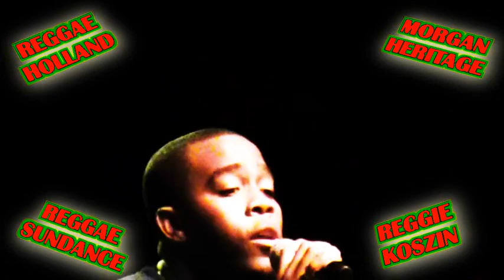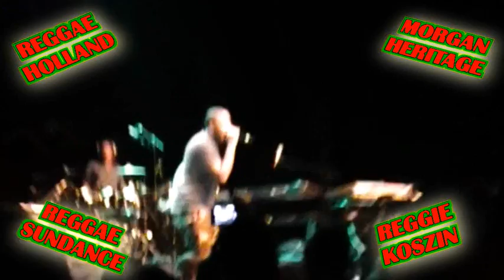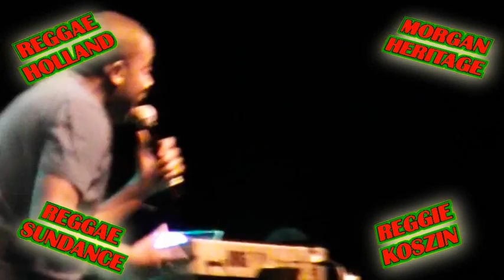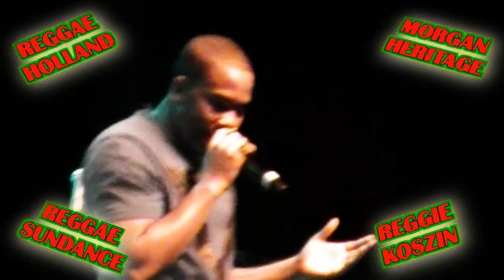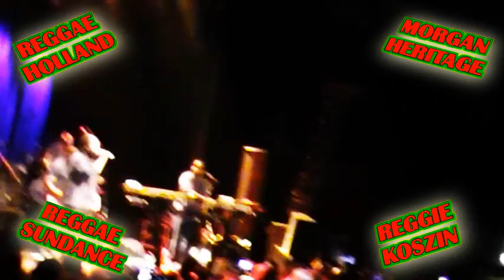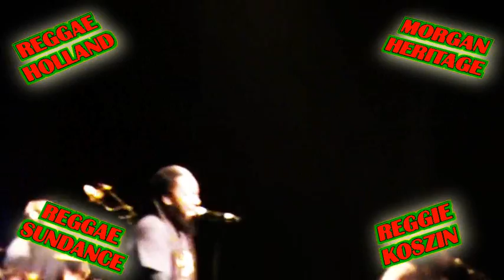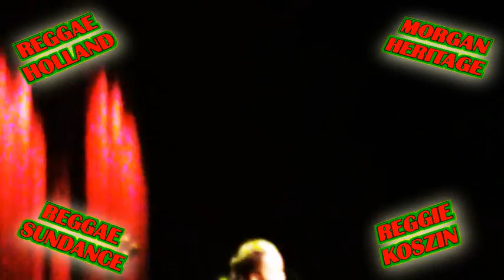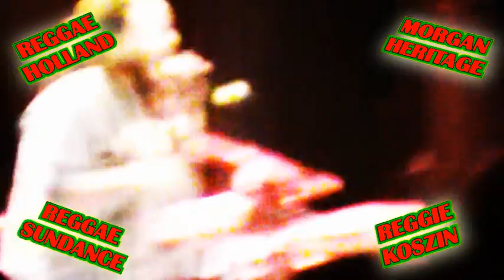morgan heritage a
morgan heritage